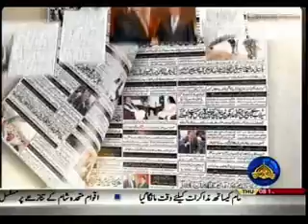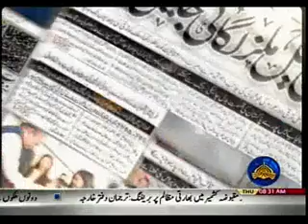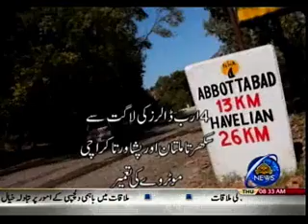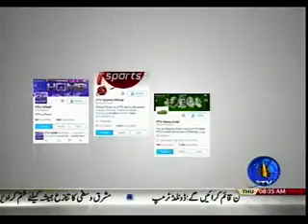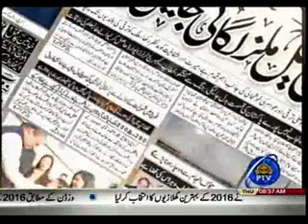KHABAR KAY SAATH SAATH 06 04 2017